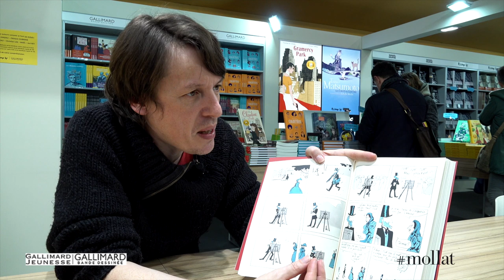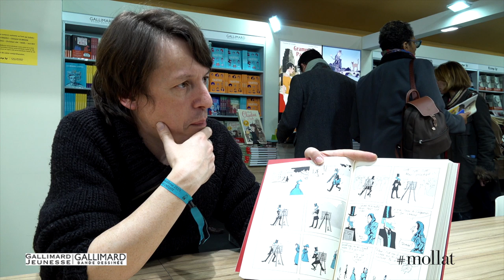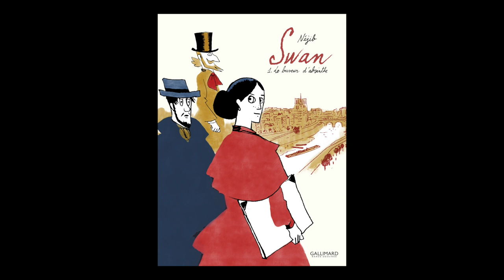Néjib - Swan. Volume 1, Le buveur d'absinthe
À l'occasion du Festival international de la bande dessinée d'Angoulême 2019, Néjib vous présente son ouvrage "Swan. Volume 1, Le buveur d'absinthe" aux éditions Gallimard.